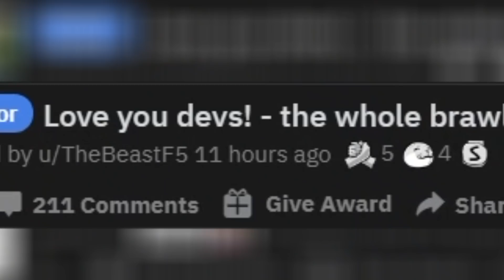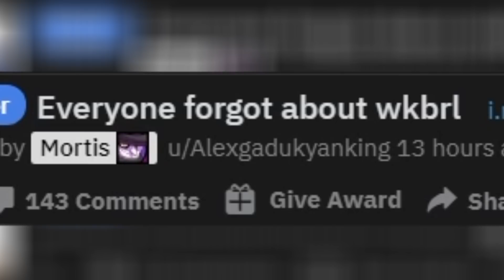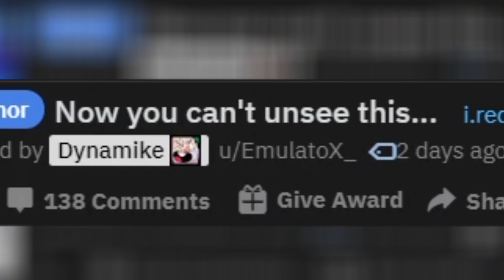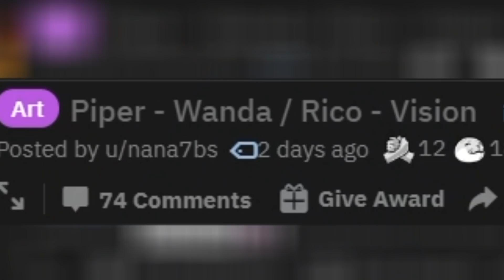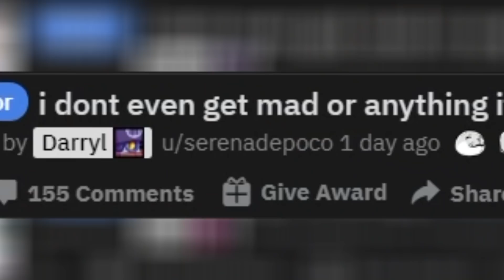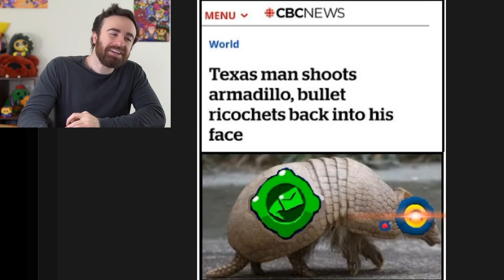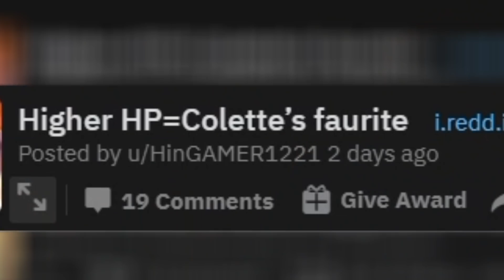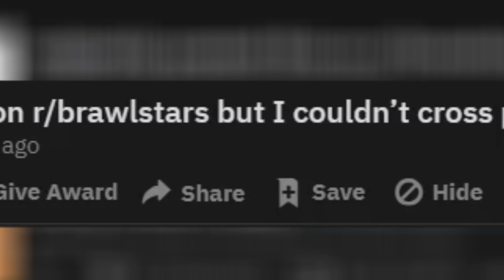Colt's True LOVE 😍 Brawl Stars Meme Review 125